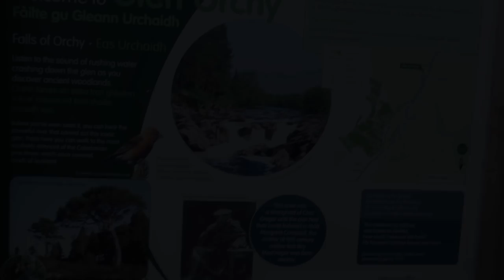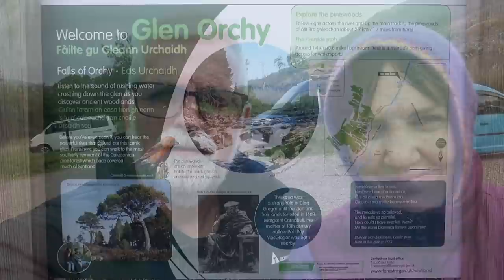MORE SCOTTISH SURPRISES | Heading South | Pt 18 Scottish Tour 2021 | Vlog 418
We leave the Isle of Skye by ferry from Armadale to Mallaig and meet up with  Steve, one of Trev's school friends who he hasn't seen for 40 years. The journey continues to Loch Tulla viewpoint and then to Glen Orchy where we walk the river in search of waterfalls.